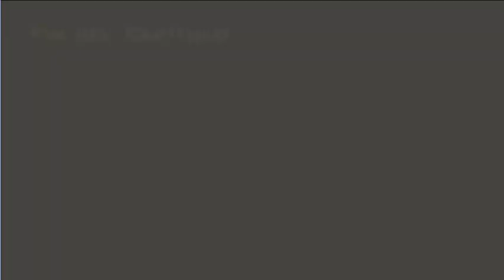Resident Evil 4 (2005) Pelicula Gameplay Capitulo 3-2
Localización de tesoros:
Espinela en 3:02
Tesoro Candil Mariposa 7:47
Espinela en 11:23
Tesoro Colgante de los iluminados 12:40
Espinela en 12:45
Espinela en 12:51
Espinela en 12:58
Tesoro Mascara con muescas 13:49
Espinela en 28:42
Espinela en 29:06
Espinela en 31:51